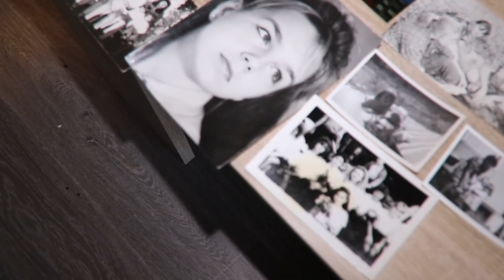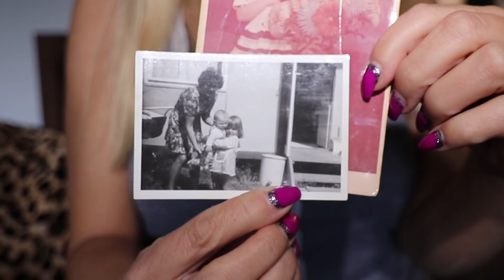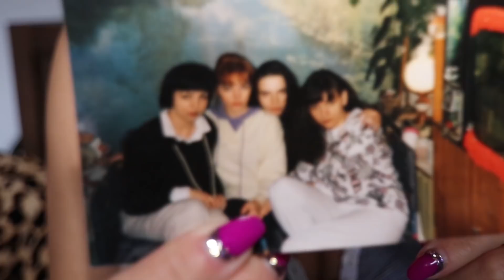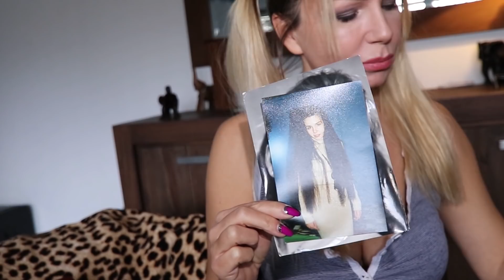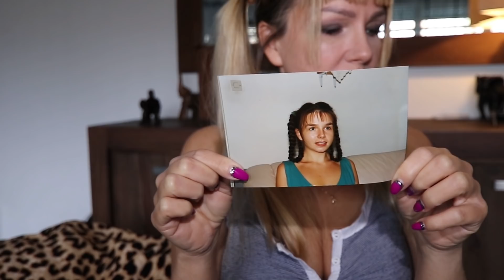C'est qui cette Polonaise ? - DailyVlog #055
Pour recevoir un autocollant nous vous demandons juste de payer l'enveloppe pré-timbrée  d'un montant de 1,25 € par l'un des deux moyens de paiement ci dessous :

si vous souhaitez me rémunérer pour l'accompagnement que j'ai pu apporter à votre recherche vous pouvez également le faire par le biais de ces deux moyens de paiement.

STABILISATEUR

LES CAMERAS

MON MICRO

LES PIEDS